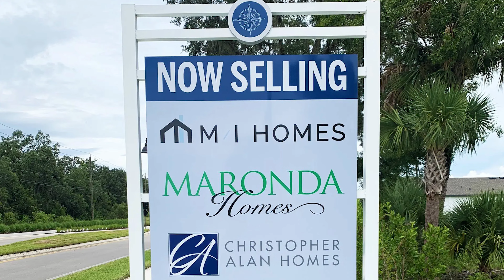What are master planned community | Pros and cons of master planned communities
Have you been thinking about potentially settling in a master planned community? Or are you a bit concerned about paying to buy a home in a master planned community? If this is something that’s been on your radar, I’m here to help!

Join me as we explore what it’s really like to live in a master planned community. I’ll explore the benefits of a master planned community and share what you may (or may not) love about living in one!

00:00 Intro
00:15 What Is A Master Planned Community?
01:14 Benefit # 1
01:44 Benefit # 2
02:06 Benefit # 3
02:25 Benefit # 4
02:50 Benefit # 5
03:18 Types of Master Planned Community
05:51 Outro

🚚 Moving to Texas? I’d Love to Help!

👋 Dee Walton, Lic# 741930
🏆 Brokered by: Monument Realty, Lic# 9006556

Why Consider a Master Planned Community | Benefits of Master Planned Communities